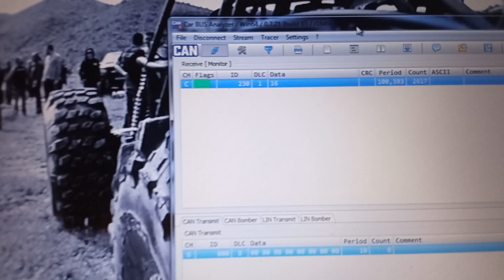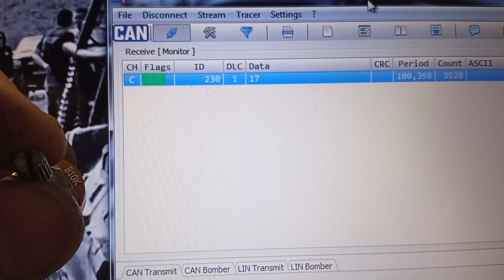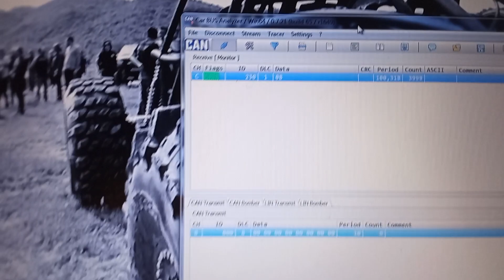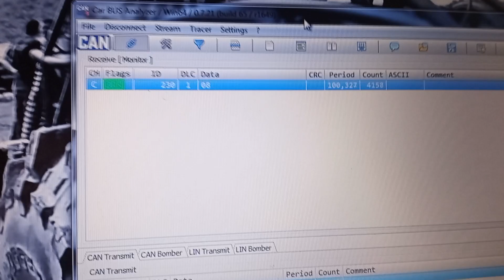722.6 analog to canbus converter / universal SHIFTER emulator for any car with 722.6 tranny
Emulator lewarka canbus dla skrzyni 722.6 Mercedes.
Zapomniałem dodać w materiale wideo, że sam układ elektroniczny ma jeszcze włączoną obsługę dla 2 przycisków +/- (dla zmiany biegów w manualu) oraz wyjście na 4 diody LED potwierdzające wybrane pozycje PRND (dla lepszej diagnostyki wizualnej).
Analog to canbus signal converter. This unit can send specific can-bus PRND frames (same like stock Mercedes shifter), but the data can be read from rotary potentiometer. I forgot mentioned about two buttons (+/-) that can be connect to this electronic unit (for manual gear shifting).

Seaside customs Garage / Darłowo